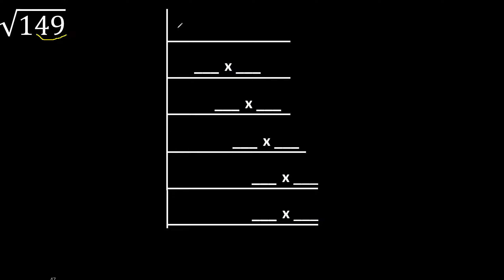Raiz cuadrada de 149 con decimales , raices inexactas , de raices cuadradas inexactas procedimiento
raices inexactas metodo tradicional con procedimiento paso a paso
calculo de raices cuadradas inexactas
Raiz cuadrada con decimales
raices cuadradas inexactas
Raiz inexactas